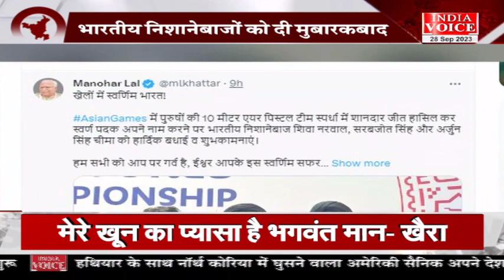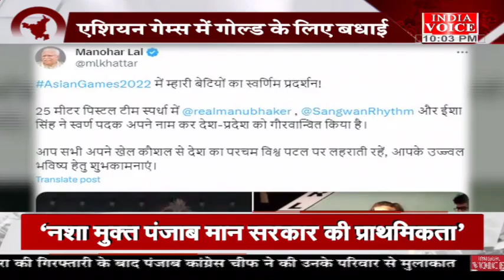Haryana Voice : CM Manohar Lal शुक्रवार सुबह 11 बजे करेंगे महत्वपूर्ण बैठक, देखिए पूरी खबर।